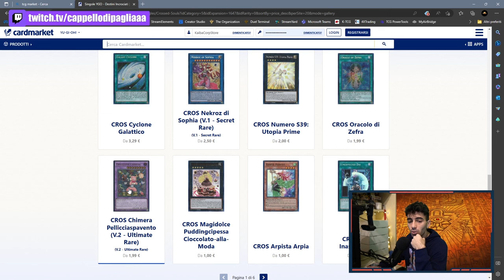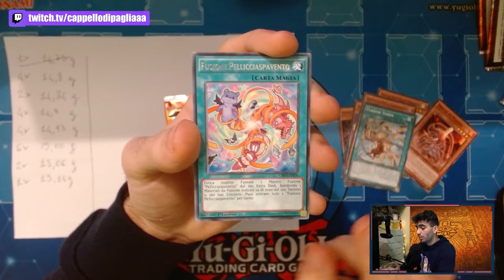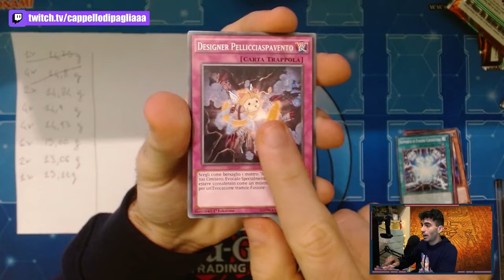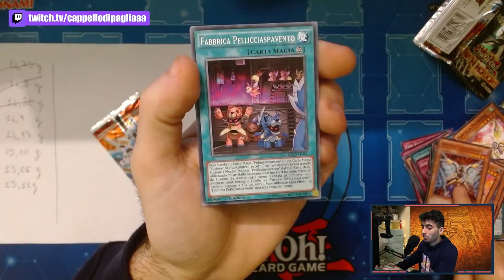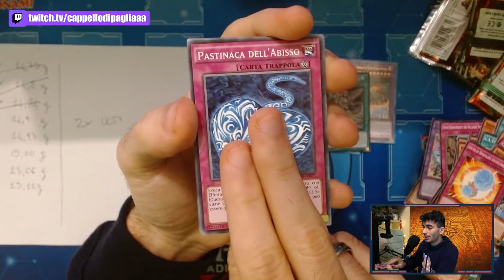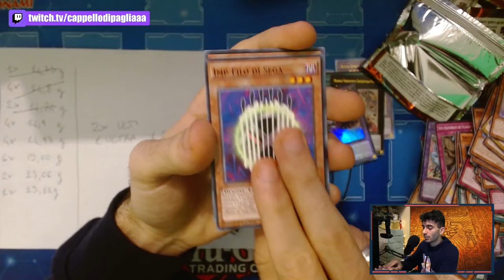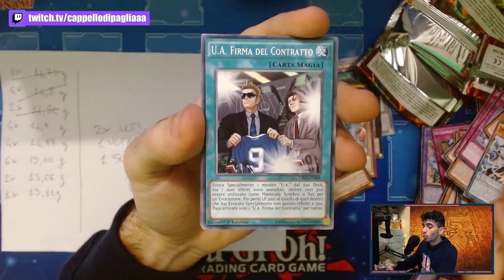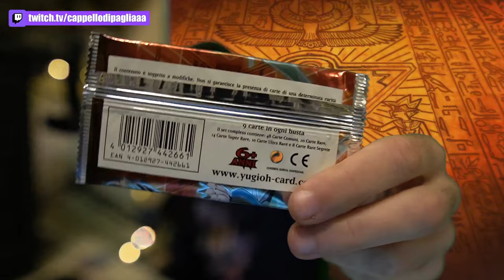HO TROVATO DI TUTTO PESANDO 24 BUSTINE DI YU-GI-OH! 💰